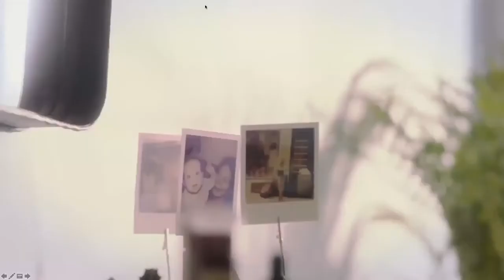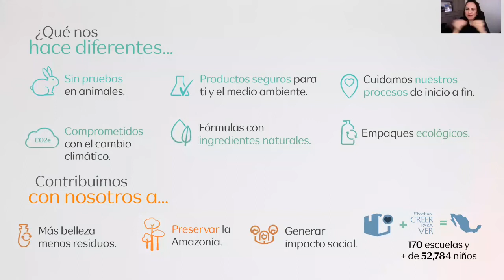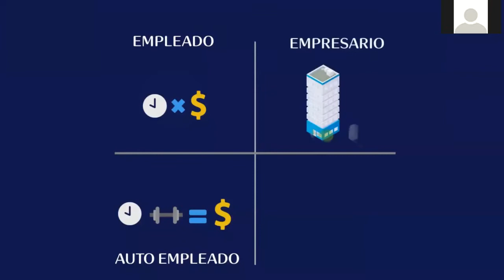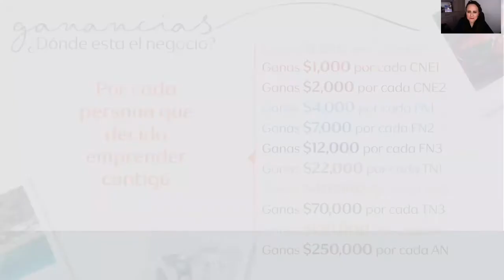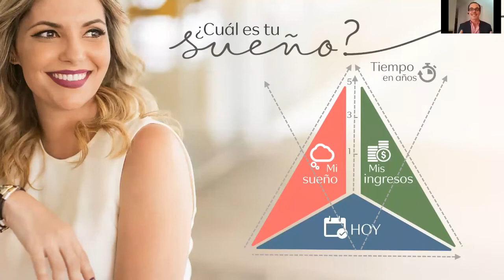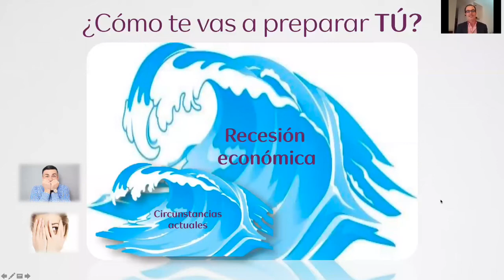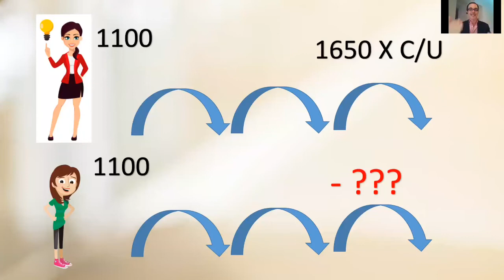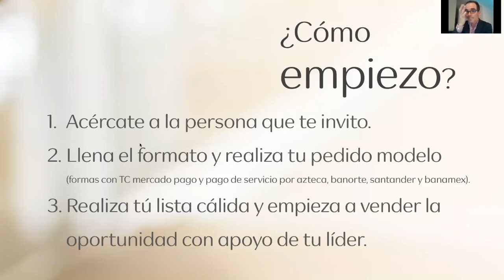Junta de Oportunidad Extraordinaria: Julia Campos e Ignacio Rincón Gallardo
Es tiempo de generar un negocio SIN SALIR DE CASA, por eso te invito a ver el video y ser parte de ésta GRAN OPORTUNIDAD que ha cambiado la vida de muchos en el mundo